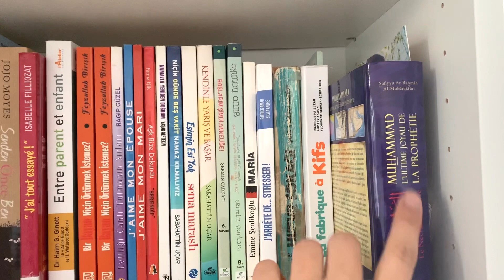GRAND MENAGE DU SALON + SALON TOUR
Coucou à toutes,

On se retrouve pour un grand ménage de mon salon et un petit tour de ce denier

Moi c’est Hasret j’ai 30 ans et je suis maman de 2 petits garçons : Ali & Selim
Je suis d’origine turc et je partage avec vous mon organisation, mon quotidien, des recettes 😘

I N S T A : Halyna.officiel